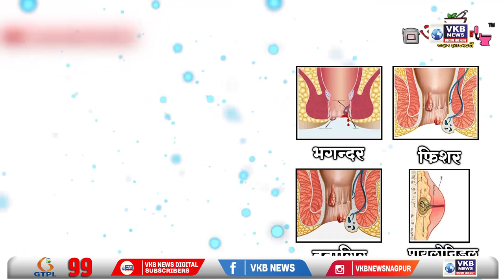राजनीति के गलियारों में चर्चाओं का बाजार गर्म